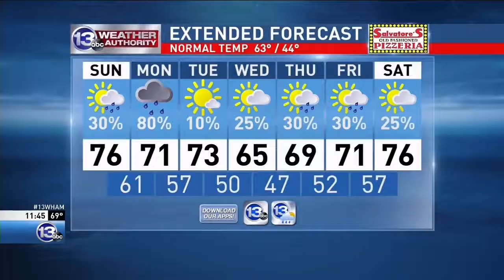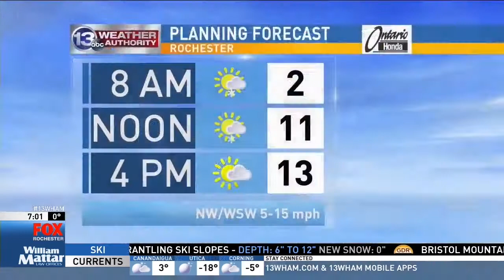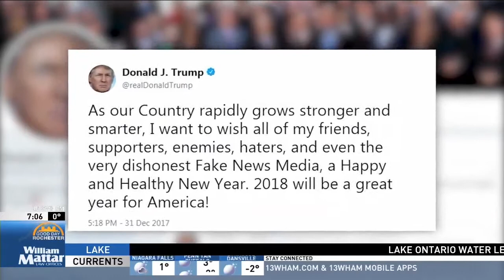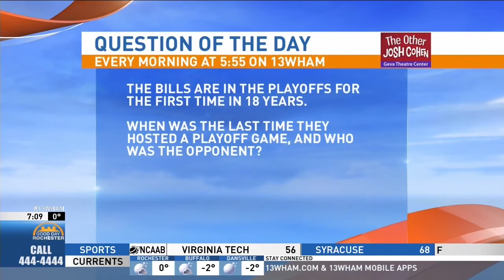Justin Carter Anchor Reel 2018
Sampling of Justin Carter's work as an anchor on Rochester's #1 News station (13WHAM ABC)